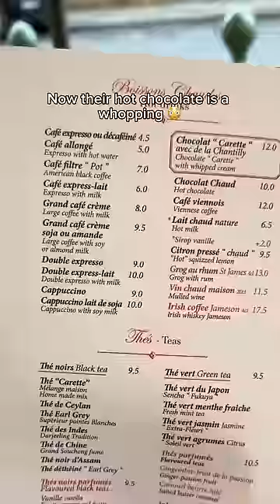Is the $20 hot chocolate in Paris worth it? 🥐☕️☁️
📍Angelina, Paris
📍Carette, Paris